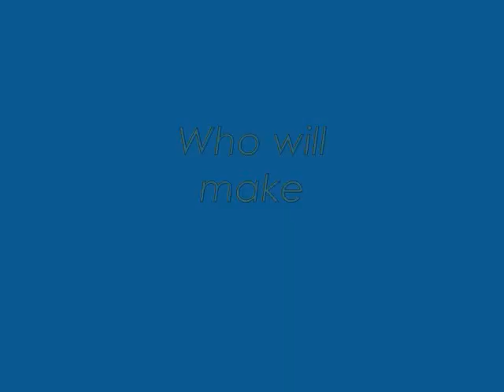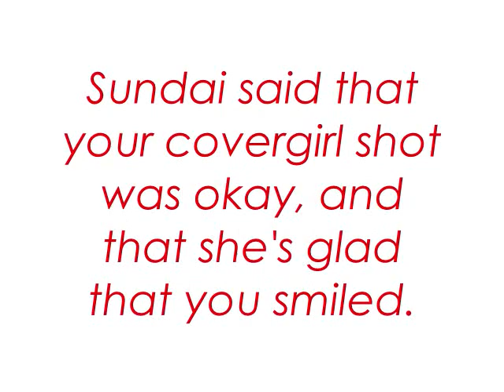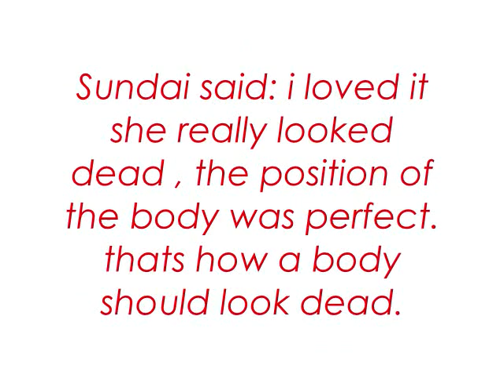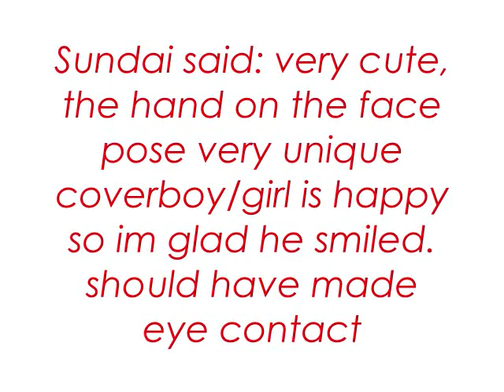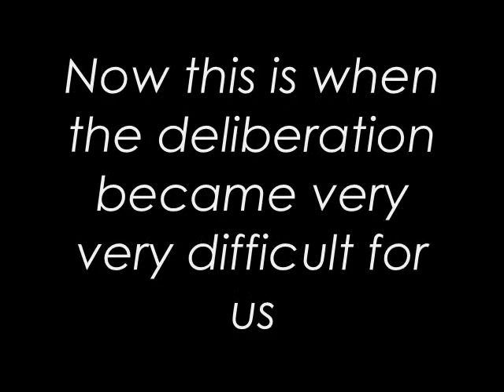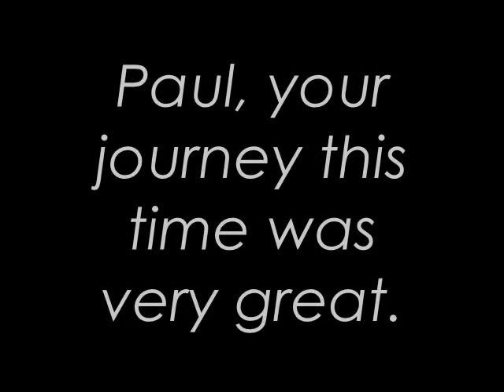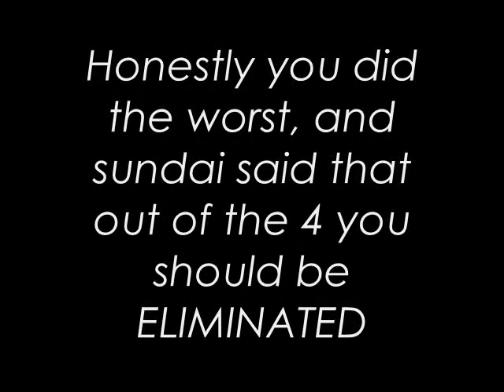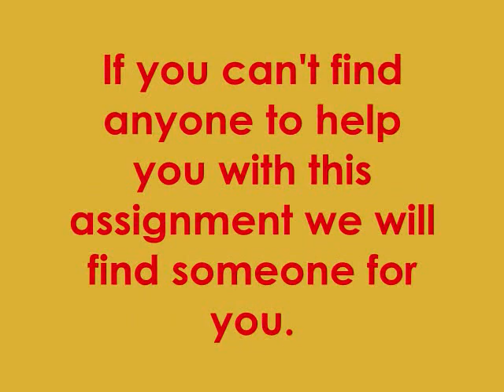Myspace's Next Top Model Cycle 10 Elimination 6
The Top 4 Turns into the Final 2. Who will win it all?